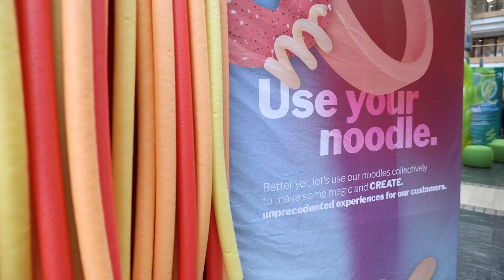Day 1 of Create23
Day 1 of CREATE23 was fantastic!

Some of the topics we unpacked included:

✔️ How innovation drives business growth.
✔️ How design and delight should be at the heart of every tech build.
✔️ The importance of being client-centric in everything that we do.